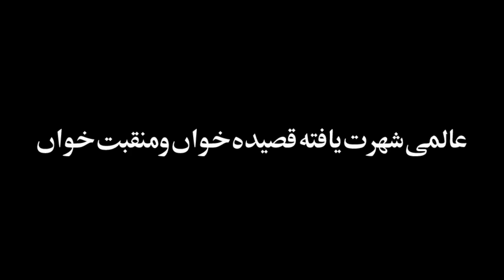Farwa Afshan || Sana Khawani 28 Apr 2020 || Zikr e Ahlebait Chennal